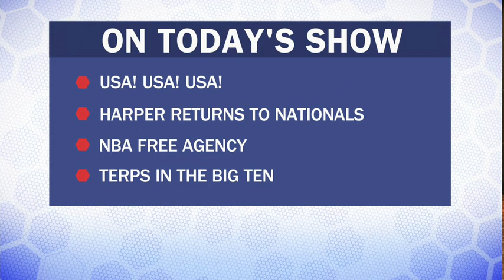World Cup predictions, Nationals at full strength, NBA free agency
The Washington Post's Jonathan Forsythe, LaVar Arrington, Keith McMillan and Dan Steinberg preview the U.S.'s game against Belgium in the knockout round of the World Cup, discuss Bryce Harper's criticism of Matt Williams lineup, look at the top storylines of NBA free agency, and debate whether any Big Ten conference school will be University of Maryland's rival now that the Terps are officially a member.